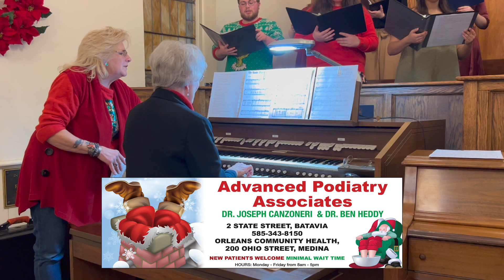The 2023 Community Christmas-Sing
The 2023 Community Christmas-Sing at First Presbyterian Church in Elba on Friday December 15, 2023.